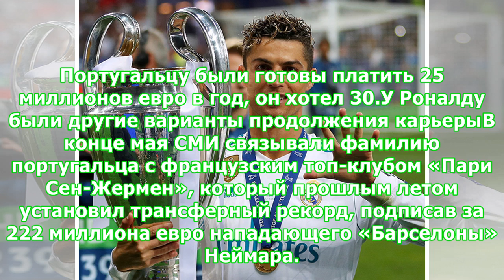Роналду ушел из «Реала»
«Реал» официально объявил об уходе Роналду10 июля сливочные подтвердили, что Криштиану Роналду покидает клуб после девяти проведенных в нем сезонов, а следующим этапом его карьеры станет туринский «Ювентус». «Реал» поблагодарил форварда. С 2009 года, когда Роналду переехал в Испанию из «Манчестер Юнайтед», португалец успел завоевать 16 титулов, в том числе по два раза выиграл национальный чемпионат и Кубок, а также четыре кубка Лиги чемпионов. «Мне кажется, настало время открыть новый этап в мое...